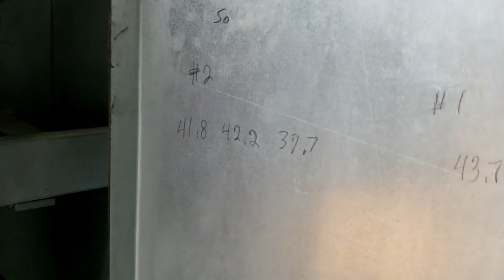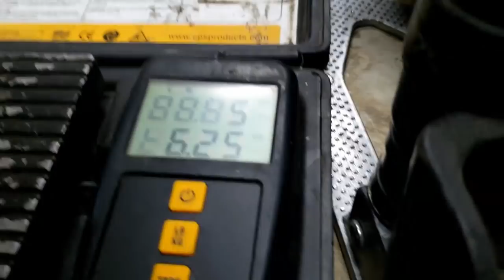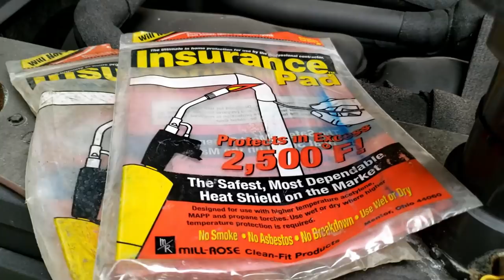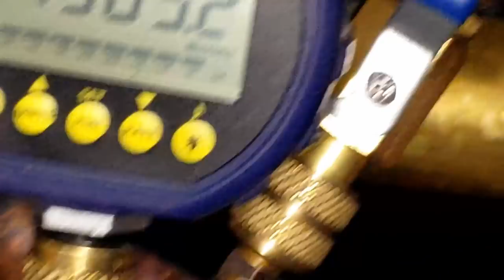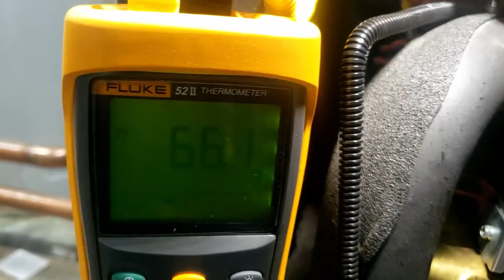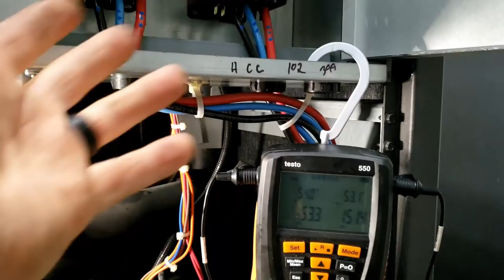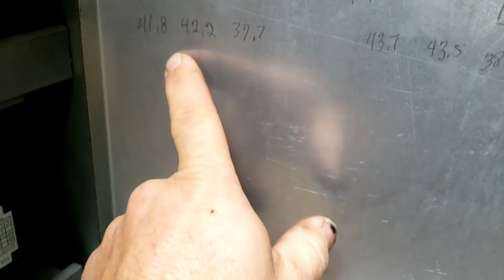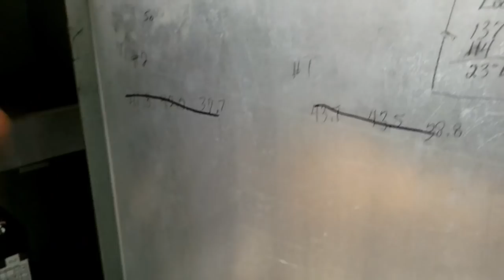Geothermal Compressor Problem And Discontinued Reversing Valve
Geothermal Compressor Change And Reversing Valve Removal. After finding a inefficient compressor and replacing it I still have low head pressure and lower than normal amp draw. The next step was to remove the unneeded reversing valve.  Once these tasks were completed the system worked as it once did.

💥 Anything not listed in my kits can be purchased through my amazon store using the link above if you would like to support my channel without costing you a penny more.

HVAC/R Survival is a participant in the Amazon Services LLC Associates Program, an affiliate advertising program designed to provide a means for sites to earn advertising fees by advertising and linking to Amazon.com while you still pay the normal price.

0:00 - Intro
0:40 - What's Wrong
1:20 - Compressor Lift
2:00 - Recovery
3:35 - Auto Vent Replacement
5:33 - Coax Coil Layout
7:10 - Compressor Going Back In
8:23 - Braze Blanket
9:50 - Evacuation
11:05 - Back Again With Issues
1428 - Reversing Valve Removed
15:14 - Closing Words